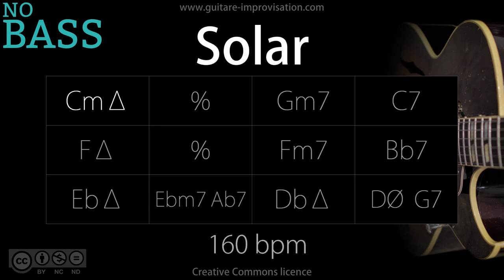Solar _ NO BASS (Jazz/Swing feel) 160 bpm : Backing Track